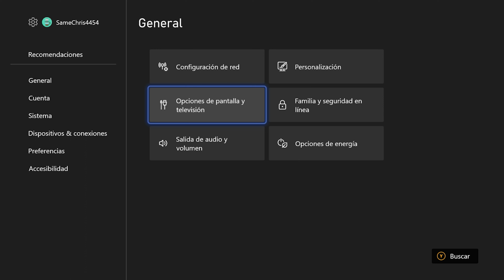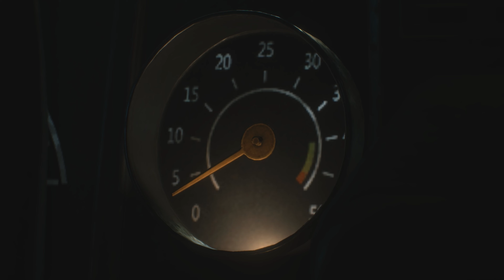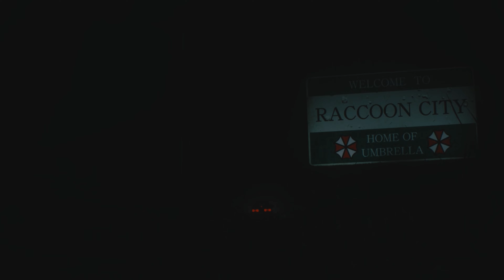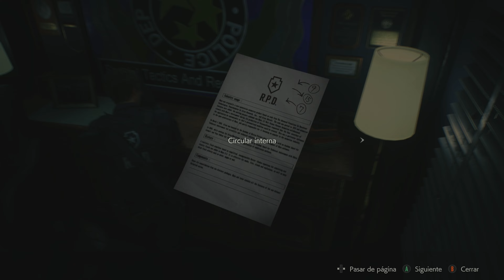Resident Evil 2 Remake - Ep. 1 Leon | Explorando el Prólogo y la Comisaría Xbox Series S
¡Bienvenidos, chavos! En este emocionante episodio, sumérgete conmigo en la experiencia renovada de uno de los juegos más icónicos, Resident Evil 2 Remake, ¡directamente en la Xbox Series S! Descubre Raccoon City en todo su esplendor con gráficos 4K escalados y 60Hz.

* PRÓLOGO
*COMISARÍA
*LOS TRES MEDALLONES

Con un peso de aproximadamente 27 GB, este juego nos sumerge en nuevas tramas, rompecabezas y áreas terroríficas. Desvela las sorpresas que el motor RE Engine de Capcom tiene preparadas tanto para los fanáticos de siempre como para los nuevos seguidores.

🎮 Plataforma: Xbox Series S
🖱 Configuración gráfica: 4K escalados y 60Hz
🎮 Mando utilizado: Xbox Series blanco
📥 Peso del juego: Aprox. 27 GB

¡Acompáñame en esta aventura llena de horror y emoción! ¡Prepárate para sumergirte en el mundo del survival horror con Resident Evil 2 Remake en Xbox Series S!